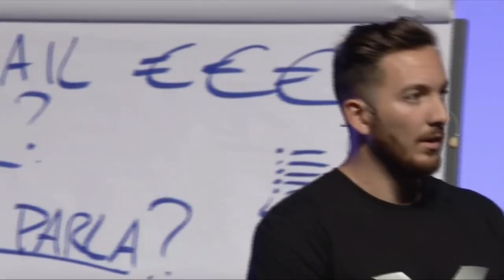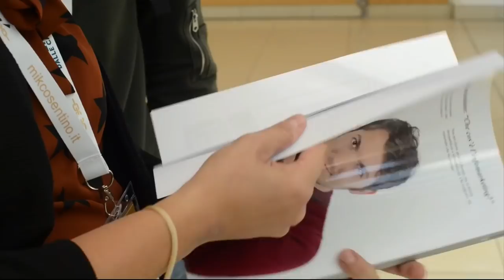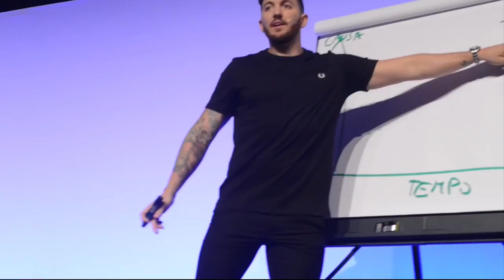La storia motivazionale che ha commosso più di 1000 persone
Nel video blog di questa settimana voglio condividere gli ultimi 10 minuti del mio ultimo evento dal vivo con oltre 1000 persone in cui ho condiviso la mia storia motivazionale preferita.

Ricordo esattamente la prima volta che ho letto questa storia anni fa e da quel momento non me la sono più levata dalla testa perchè è stata una delle più grandi spinte che ho avuto quando ero nella me***da e che mi ha aiutato ad arrivare dove sono oggi.

E' la storia di un bruchetto molto coraggioso che, per la sua follia, venne preso in giro dai suoi amichetti del bosco.

Come è finita?

Lo vediamo nel video :-)

Ovviamente, inutile dirti che la motivazione è solamente l'1% di quello che ti serve per cambiare e trasformare la tua vita.

Infatti la motivazione se non è sorretta da competenze e mindset di successo, svanisce dopo qualche ora (se sei fortunato dopo qualche giorno).

proprio per questo voglio invitarti a prendere tutte le competenze di infomarketing che mi hanno permesso, in meno di 4 anni di creare un'attività online da oltre 4 milioni di euro.

Ci vediamo dentro,

Mik